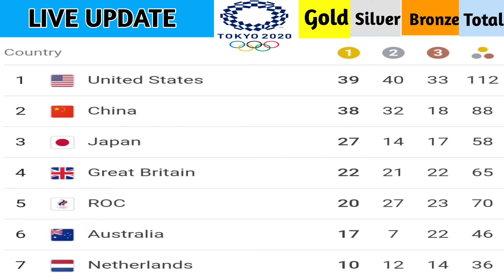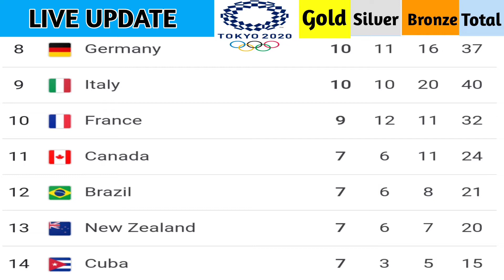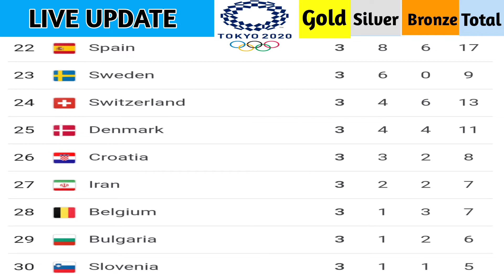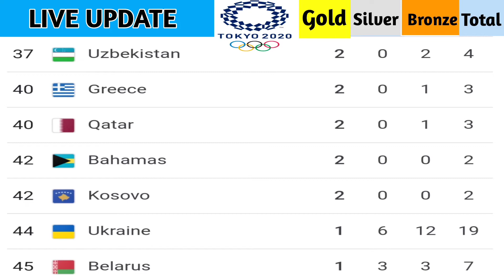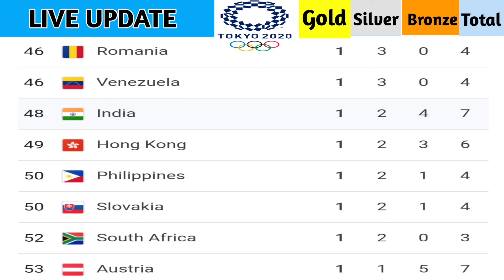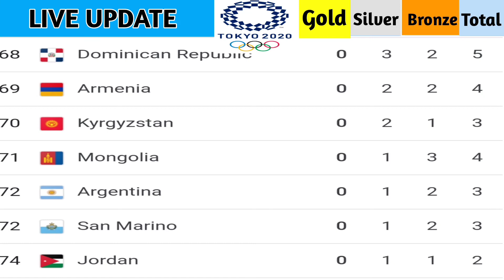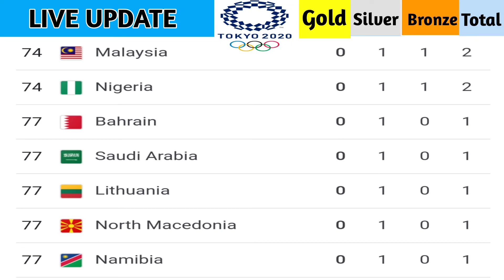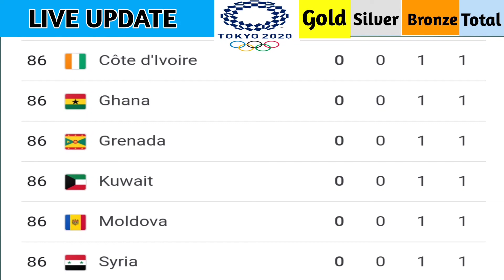Olympic Medal Tally 2021 | Olympic Medal List | Tokyo Olympics Medal Table | 8 August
In this video I upload Tokyo Olympics 2021  Medal tally (as 08 August, 1pm).

2021 olympics medal tally
Medal tally tokyo olympics
Olympics 2021
Tokyo olympics 2021
2021 tokyo olympics medal tally update
Medal tally
Olympics 2021 medal table

Sports News With Prabal